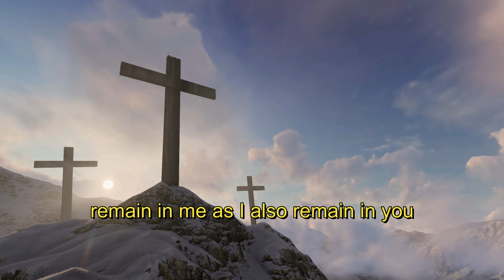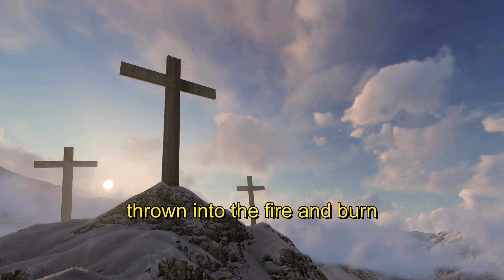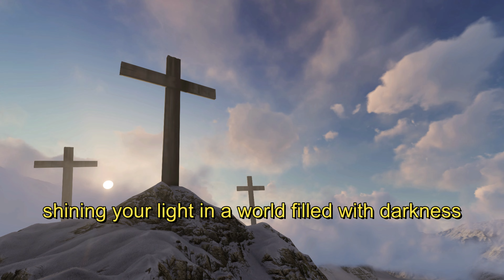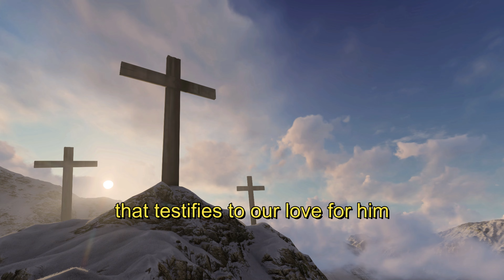Our Daily Prayer #43 | John 15:1-8 | Prayer for 2023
Discover the transformative power of abiding in Jesus as we explore John 15:1-8 in this prayerful reflection. Join us as we seek to remain connected to the true vine and bear fruit that glorifies God. Don't miss this opportunity to deepen your faith and experience the abundant life found in Christ.